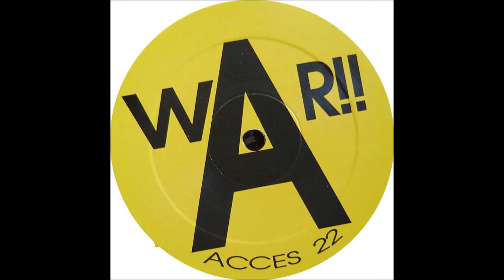Acces 22 - Trust Me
Acces 22 ‎– War!!
Megabeat Records ‎– MEGABEAT DURO 1
SONIDO DE VALENCIA 1990

Spanish Techno project. AKA Megabeat.
Members :  Fran Lenaers, Gani Manero, Julio Nexus